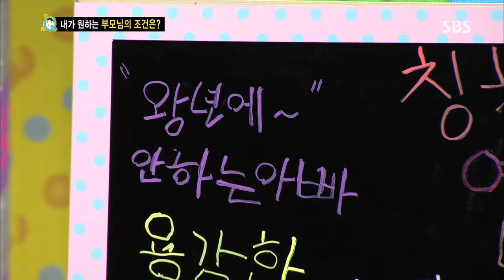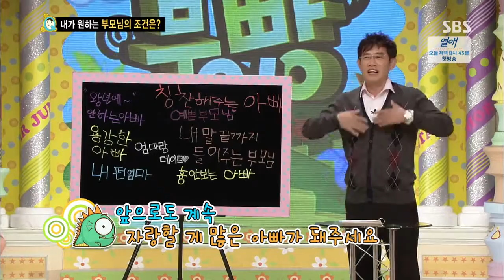2013-09-28 스타주니어쇼 붕어빵 #8(4)